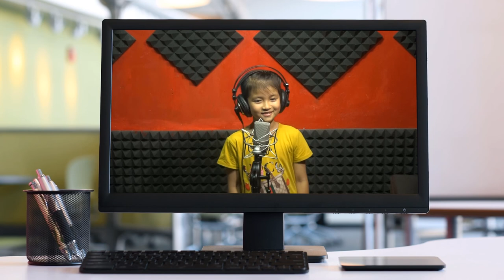CANH THIÊP ĐÀU XUÂN BÉ QUỲNH NHI